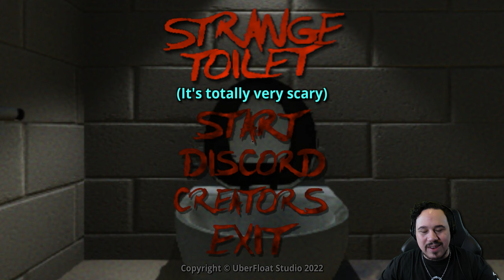THIS GAME WILL MAKE YOU AFRAID TO USE THE TOILET | Strange Toilet (Both Endings)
Strange Toilet is a short indie horror game about the dangers of using the bathroom.
A normal night at home spirals into a living nightmare, just as the water spirals down the drain.
News reports of a series of bathroom related murders has you on the edge of your toilet seat.
This game will make you afraid to use the toilet, because it might be the very thing that ends your life.

- Chapters -
Introduction: 00:00
Starting The Game: 00:13
News Report: 01:00
She's In The Shower: 02:54
The Book: 03:54
Power Outage: 05:05
Toilet Murder (Ending 1): 06:06
All A Dream (Ending 2): 07:09
Review: 09:07
Outro: 09:42